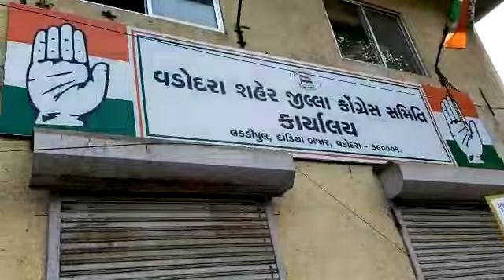Vadodara News: BJP agitates outside Congress Office in Gujarat